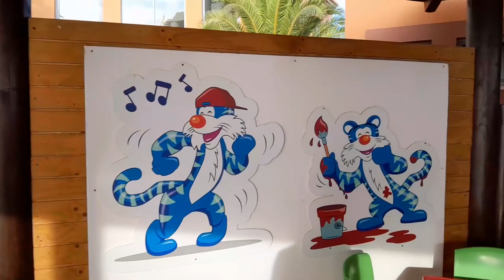বৃষ্টির সব জায়গায় ভালো লাগে